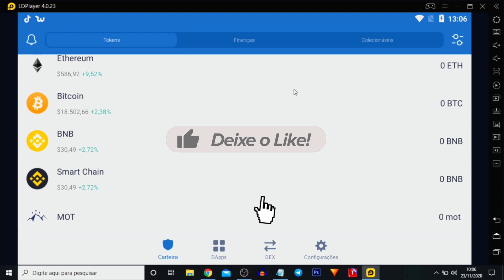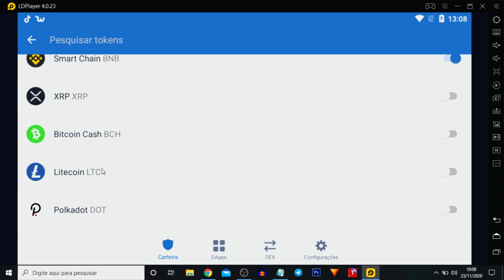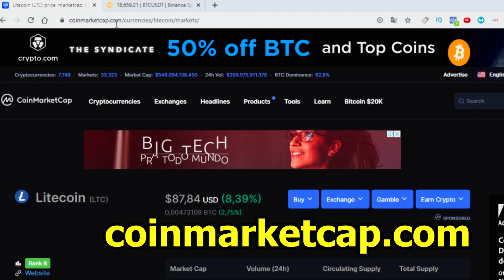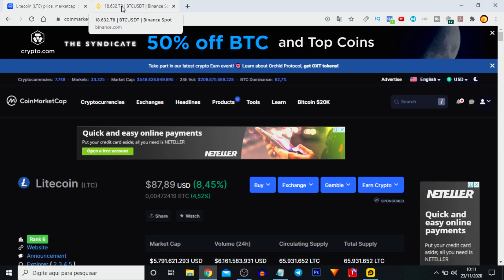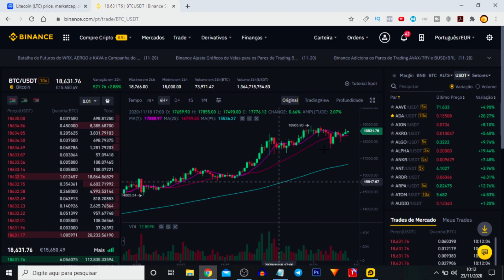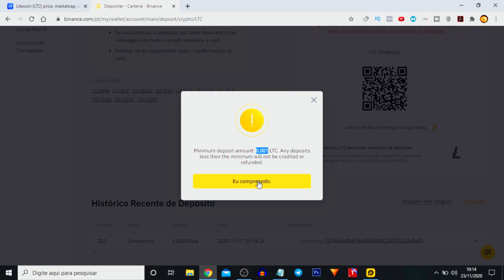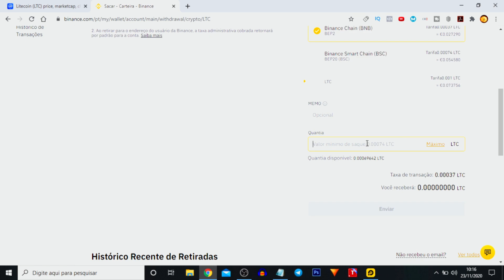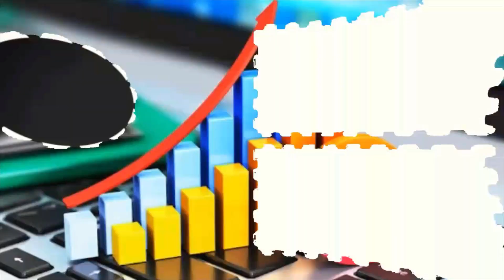Como Transferir qualquer Criptomoeda/Token da Trust Wallet para qualquer Exchange |3 Passos Simples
Descubra como transferir criptomoedas ou Tokens da carteira Trust Wallet para qualquer  Exchange disponível em apenas 3 passos simples.

🔵 Mini Curso Grátis: Do Zero a Ganhar Dinheiro Todo Dia com Bitcoin

👁 Sobre este vídeo: Este vídeo é sobre como transferir criptomoedas/Token da Trust Wallet para Exchange.

Não só como transferir para uma Exchange, mas sim, como transferir para qualquer Exchange disponível em apenas 3 passos simples.

Então se você deseja saber como transferir qualquer criptomoeda ou qualquer Token da carteira Trust Wallet para qualquer Exchange desejada, se liga neste vídeo de hoje.